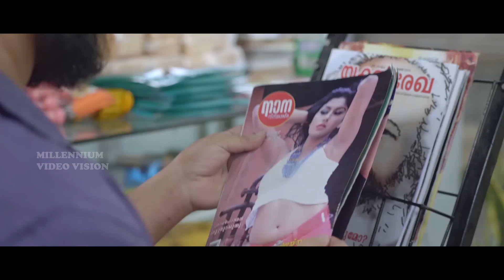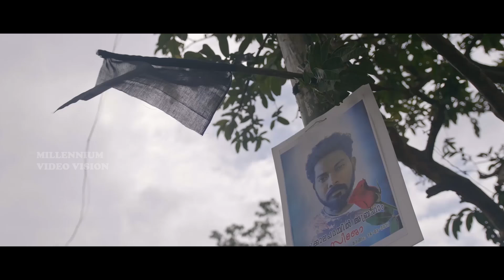മകളുടെ മേലെ ആസിഡ് ഒഴിച്ചതിനുള്ള പ്രതികാരം ഇങ്ങനെ | Baburaj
Watch മകളുടെ മേലെ  ആസിഡ് ഒഴിച്ചതിനുള്ള പ്രതികാരം ഇങ്ങനെ | Baburaj
Kallookaran Joy is a single father who has left his gangster life behind to lead a peaceful life with his daughter. Things take an unexpected turn when his past comes knocking back to him.
Director : Dinu Thomas Eelan
Writer : Dinu Thomas Eelan(story, screenplay, dialogue)
Stars : Baburaj, Orma BoseDevan